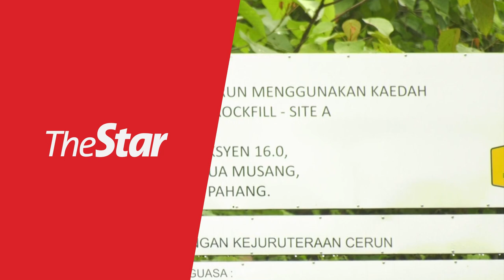Liow: Reopening of Bentong-Raub road crucial for locals' livelihood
The road connecting Bentong to Raub, which has been closed for nearly nine months, should be repaired and reopened as scheduled by the end of this month, says Tan Sri Liow Tiong Lai.

The former transport minister said that when monitoring the progress of the repairs on Wednesday (Sept 7), adding that the Kuala Lumpur-Gua Musang Highway stretch connecting Bentong and Raub was a crucial road to locals who commute between the two areas on a daily basis.